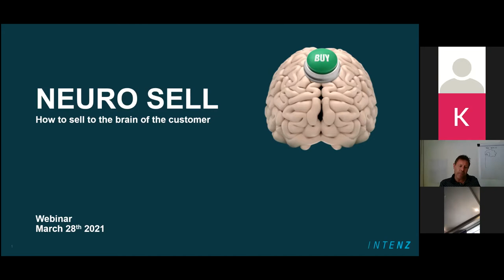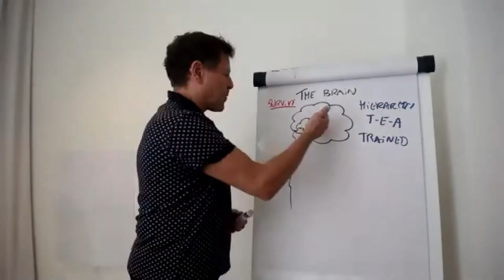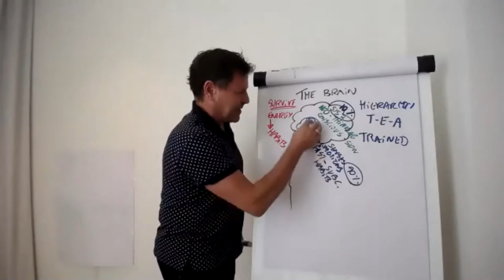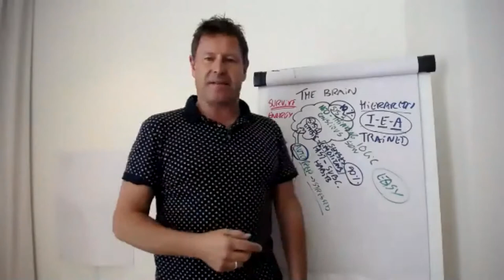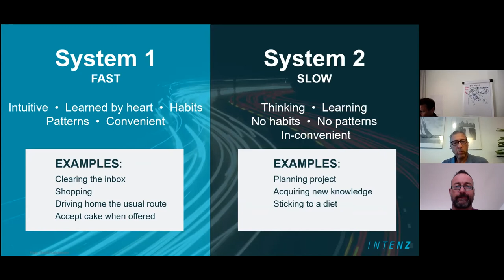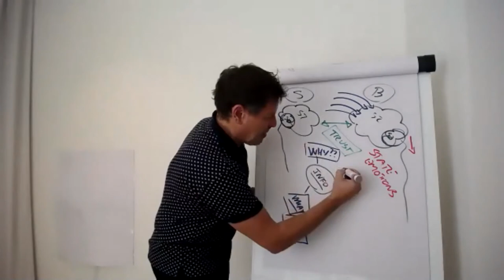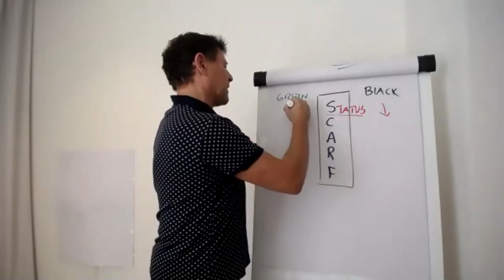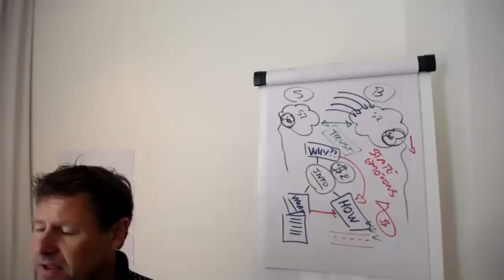Neuroscience selling – How to sell to the brain of the customer?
Join us to get inspired on strengthening your communication with the customer since every salesperson should be interested in how the customer's brain is structured and how it makes decisions.

Neuroscience selling is the basics of how we sell to customers by understanding their brain and the actions and decision-making patterns it has. It is our brain that controls our decisions. And the majority of them are taken with emotions and not out of rational considerations. We would like to say the opposite. But it is not. Marketing has shown this for many years and uses it purposefully to influence, create purchases and develop brand loyalty. But it is at least as important in sales. We know that the brain is based on a threat and reward system - we must know this and be able to communicate and structure our customer meetings correctly. Get inspired on how you and your sales people become stronger in communication with customers, activate more pains, which help customers make decisions and close more sales.

About the Speaker:

Mads Winther - For more than 20 years, Mads has worked to optimize sales organizations. Partly through training and development of salespeople - but also through the development of sales managers to structure and follow up on salespeople's behavior. In addition, Mads is involved in close sparring with a number of researchers in sales development throughout the world. In the webinar, Mads will discuss whether companies have the right competencies, behavior and management follow-up on their online dialogues with customers to ensure that sales can reach their goals.

About the Organizers: Konsälidön & Intenz

Intenz is a sales and organisational development consulting firm located in Denmark, Sweden, Norway and Finland that serves small fast growing companies to some of the largest companies in Scandinavia and the Middle East. They offer advisory solutions to improve sales leadership skills, sales results by training sales and service employees and they aim to improve company culture by measuring culture and changing behaviour.

This event was organized by Intenz in collaboration with Konsälidön as a part of the Könnected Insights Web Summit in March 2021.